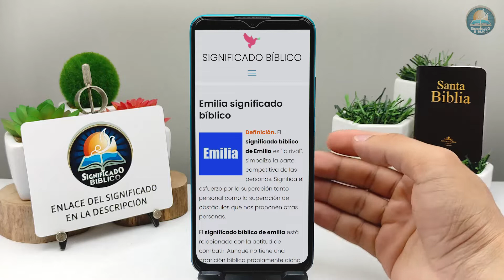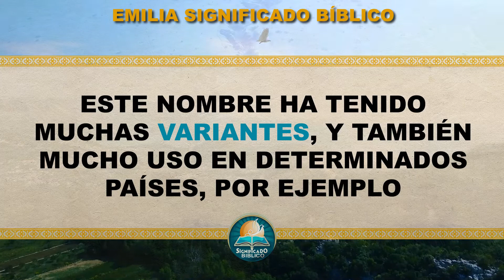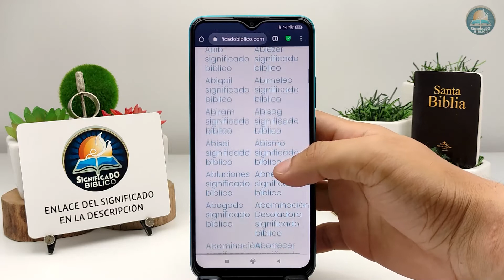Emilia Significado Bíblico | ¿Qué Significa el Nombre de Emilia en la Biblia? 🙏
Aquí en @Significado Bíblico os compartimos el significado bíblico de Emilia, te encantará el significado de este nombre.

Bendiciones